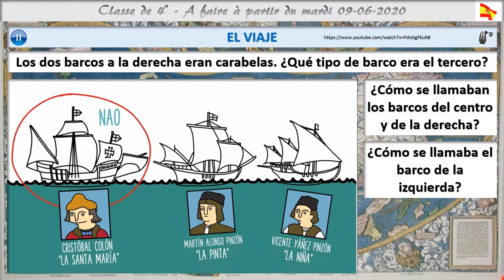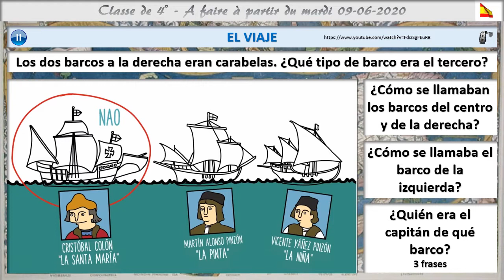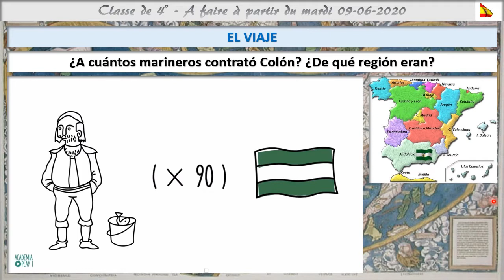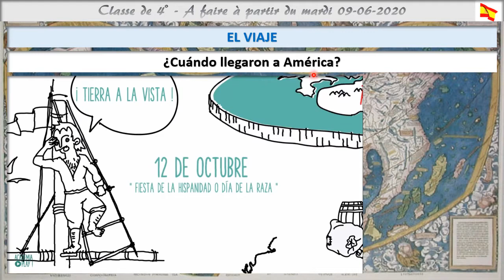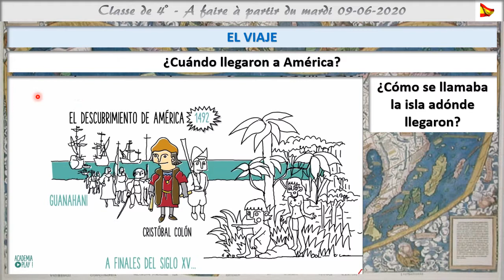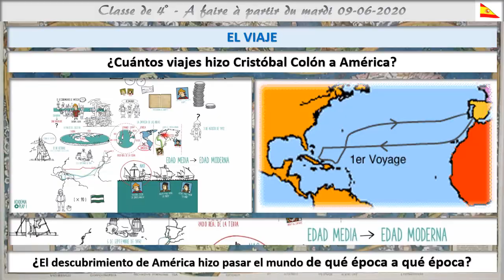CVCAD 4emes 2020 06 09 DESCUBRIMIENTO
EL VIAJE

Los dos barcos a la derecha eran carabelas. ¿Qué tipo de barco era el tercero?
¿Cómo se llamaban los barcos del centro y de la derecha?
¿Cómo se llamaba el barco de la izquierda?
¿Quién era el capitán de qué barco?
3 frases

¿A cuántos marineros contrató Colón? ¿De qué región eran?

¿Adónde fueron primero?
¿Por qué fueron a las islas Canarias?

¿Cuándo llegaron a América?
¿Cómo se llamaba la isla adónde llegaron?
¿Cómo la llamó Cristóbal Colón?

¿Cuántos viajes hizo Cristóbal Colón a América?
¿El descubrimiento de América hizo pasar el mundo de qué época a qué época?